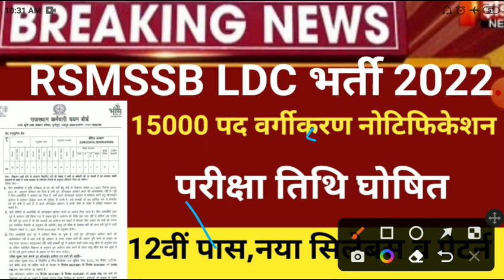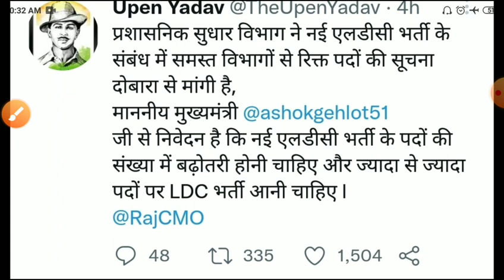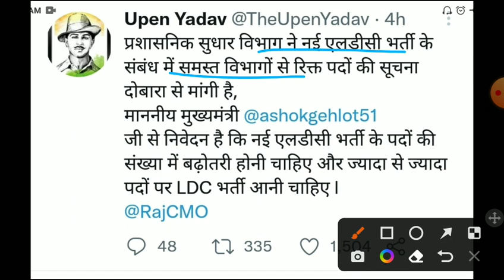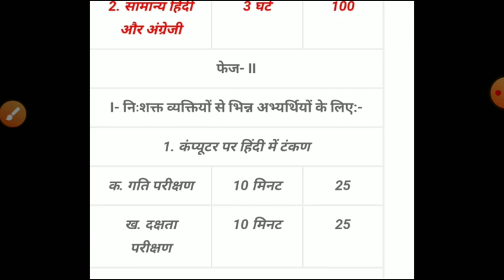Rsmssb ldc vacancy 2022/Rajsthan Ldc new bharti 2022/rsmssb ldc exam date 2022/RSMSSB ldc form 2022